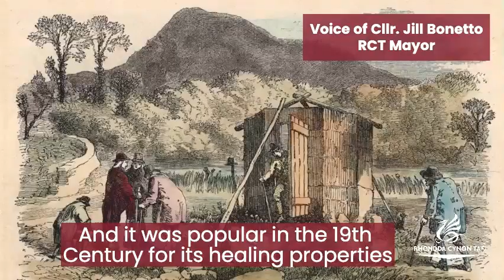Taff's Well Thermal Spring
Jon Arroyo – energy manager for Rhondda Cynon Taf, and RCT Mayor Jill Bonetto, report on one of the most exciting renewable energy projects in Wales.